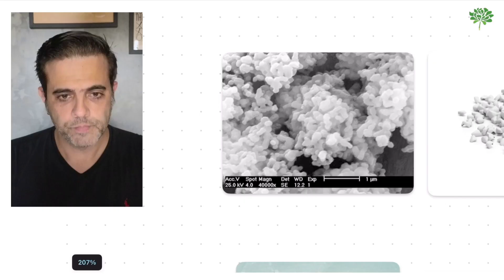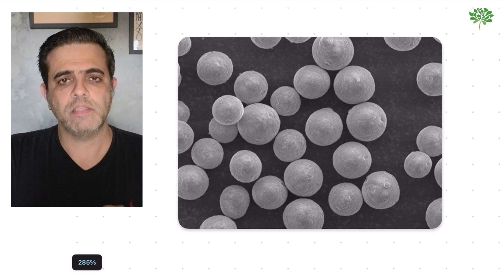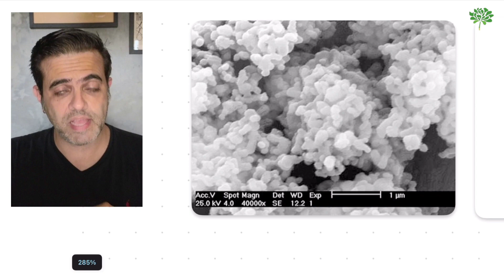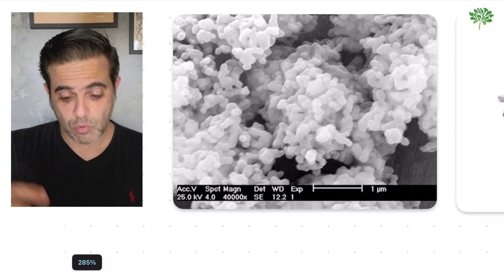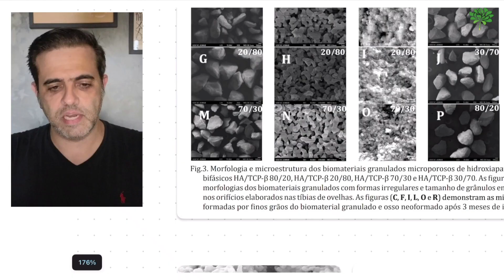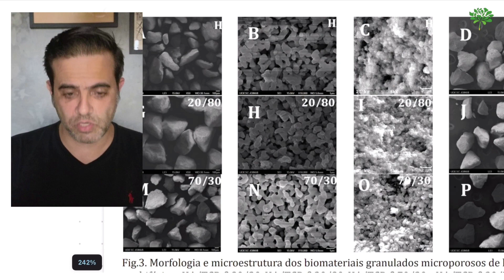QUAL DURA MAIS Hidroxiapatita de Cálcio ou Bioestimuladores de Cerâmica NA HOF | Exp50+_28_1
Profissional da Harmonização e Estética Facial, descubra neste vídeo, porque a Hidroxiapatita de Cálcio dura mais, ou seja, tem efeito duradouro mais longo que os Bioestimuladores de Cerâmica, cujo são uma alternativa mais barato na Harmonização Facial (HOF), sobretudo em pacientes mais velhos, mais maduros (50+).

Além disso, hoje temos um convite especial para te fazer!
Este convite é para a Jornada HOF Expert em 50+.

Um evento 100% online e 100% gratuito, com as 3 primeiras aulas que marcam o início da nossa turma de Black Friday da Formação HOF Expert 50+, onde eu e o/a Prof. Roberta, ensinamos, profissional da saúde e estética, dos primeiros passos ao avançado, como alcançar excelentes resultados na Harmonização Facial em pacientes 50+.

E, ao final destas primeiras 03 aulas, você vai receber a oportunidade única de entrar para essa nossa última turma do ano, nossa turma de Black Friday da Formação HOF Expert 50+ com uma oferta imperdível e mais bônus exclusivo: 1 dia de Imersão Presencial em Endolaser na Harmonização Facial no Instituto Velasco, com muita Teoria e Prática.
Para se inscrever é só clicar neste link que está aqui mais abaixo, preencher o formulário com o seu e-mail e entrar no nosso grupo exclusivo de Whatsapp para este evento, onde ficará sabendo de todas as informações sobre o evento!

Lembramos também, que neste link você acessa a única plataforma de ensino 100% GRATUITA para profissionais da saúde com interesse em Harmonização facial

E que os melhores cursos em Harmonização Facial você encontra